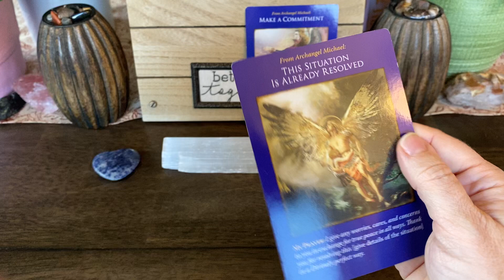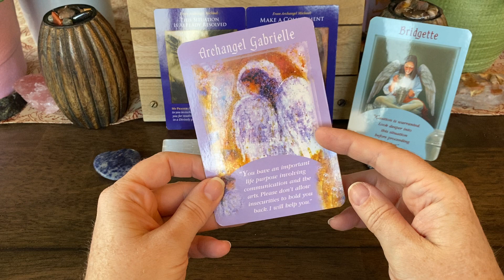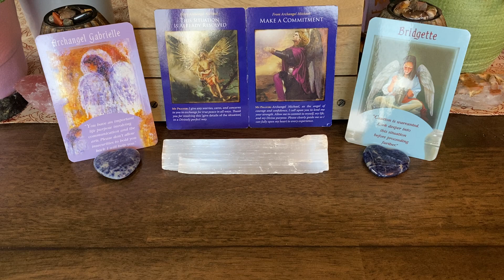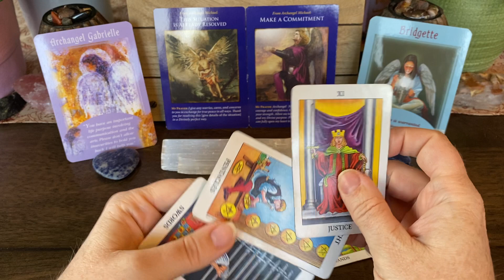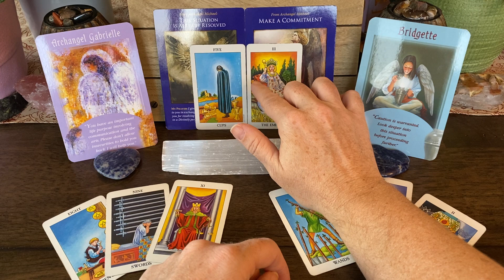😇 A New Start after Healing Regrets | Daily Guidance